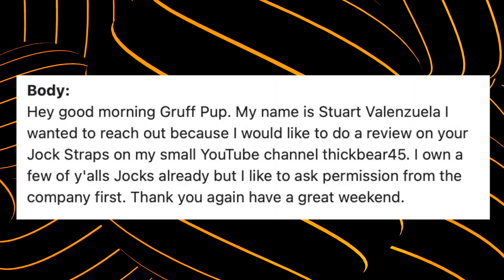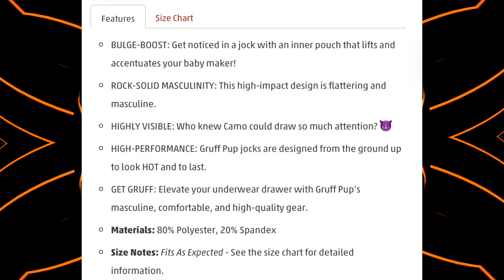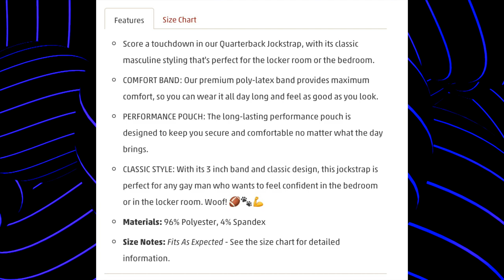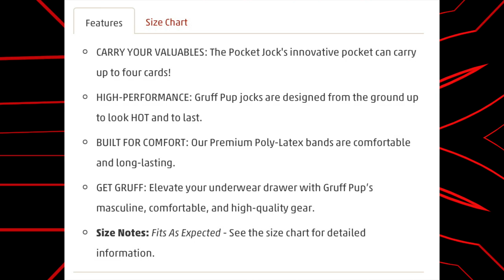GRUFF PUP GEAR😈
Going over just a few of the Gruff pup gear.